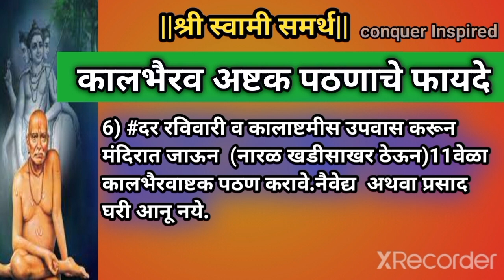कालभैरवअष्टक पठणाचे फायदे जीवनसंकटविरहीत करायचेअसेल तरकालभैरवाष्टक वाचा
कालभैरव नाथांना प्रसन्न करण्याचे 15 तोडगे 100% सर्व अडचणीतून मुक्ती